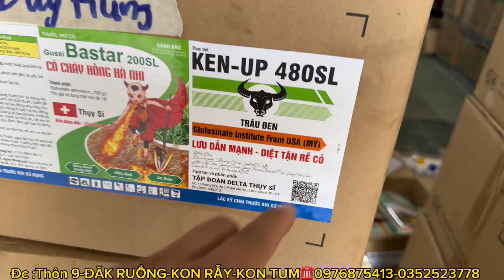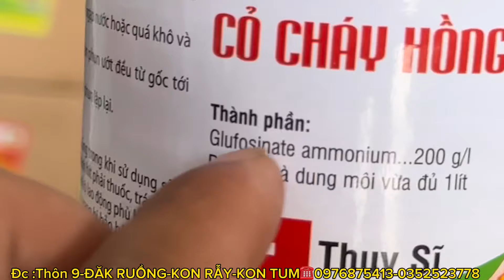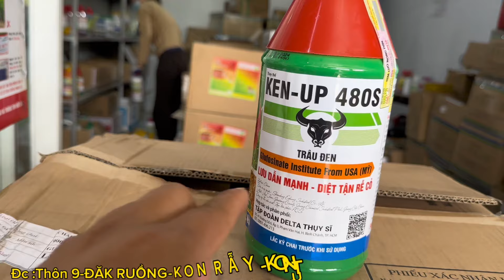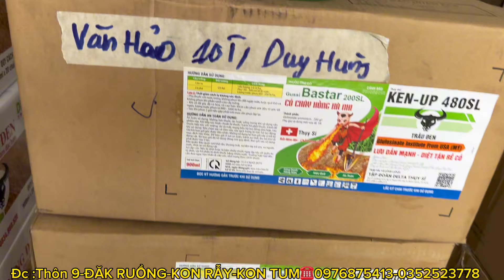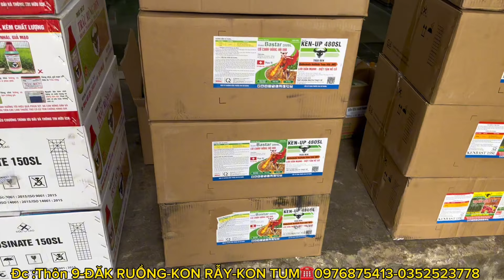Thuốc diệt cỏ khoang thay thế thuốc cỏ cũ nào giá tốt nhất hiện nay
Thuốc diệt cỏ khoang thay thế thuốc cỏ cũ nào giá tốt nhất hiện nay  nhiều bác rất mong chờ.Thuốc diệt cỏ khoang thay thế thuốc cỏ cũ nào giá tốt nhất hiện nay  là video em Hảo chia sẻ bí quyết lựa chọn Thuốc diệt cỏ khoang thay thế thuốc cỏ cũ nào giá tốt nhất hiện nay giúp bà con quyết định mua bán thuốc sao cho hợp lý nhất nhé.
Thuốc diệt mầm herbest tốt nhất hiện nay ? Bạn đã biết chưa?

Trồng mì xong mấy ngày phải phun thuốc trừ cỏ luôn để hợp lý nhất . Tốt nhất để cây mì mọc lên không bị dính thuốc . Đó là câu hỏi Hảo hay được gọi để hỏi và em Hảo làm video này để hướng dẫn cũng như giúp các bạn tham khảo có thêm phương án cho mình nhé .

Nông nghiệp 4 . 0 Trần văn Hảo xin kính chào quý khách. Trần Văn Hảo chuyên cung cấp, tư vấn các loại vật tư nông nghiệp, như phân bón, thuốc trừ sâu trừ cỏ cho tất cả các loại cây trồng. Đặc biệt các loại giống mì năng suất cao như H N 1, H N 3 6, H N 8 0 và sản phẩm siêu tạo củ khoai lang khoai mì, giúp cây lấy củ nhanh chóng đạt được kích cỡ to. Sản phẩm phân phối rộng rãi tại thị trường trong nước, luôn được khách hàng đánh giá cao về chất lượng. Địa chỉ Thôn 9, Đắk Ruồng, Kon Rẫy, Kon Tum. Xin cảm ơn quý khách

Thuốc Diệt, trừ cỏ mới hiệu quả cực tốt thay thế cho hoạt chất paraquat, glyphosat,.. thuốc này nó sẽ đặc trị các loại cỏ khó trị như cỏ mần trầu,cỏ gấu,cỏ chỉ,cỏ lá tròn,lá trơn...
An toàn cho người sử dụng, hiệu quả Diệt cỏ Tận gốc.Nhiều bà con rất loay hoay với dòng thuốc cỏ Sinh học mới ra , và làm thế nào để chọn được đúng loại thuốc phun ưng ý của mình để diệt cỏ tận gốc . làm sạch vườn để cây trồng ko bị cạnh tranh dinh dưỡng.Bên cạnh đó cũng có một số bác đã sáng chế ra những công thức diệt cỏ mà không cần phun thuốc chỉ cần dùng muối và xà bông.hoặc là phân bonSA.
có cả những loại thuốc cỏ chọn lọc dành riêng CHO bắp giúp bạn quản lý cỏ bắp tốt nhất với chỉ một lần phun.hoặc với thuốc chọn lọc cho cây mì cũng thế, với lúa nữa . giúp giảm thiểu công sức làm cỏ cho các bác rất nhiều... có những bí quyết cách xịt thuốc trừ cỏ Sinh học chết sạch cỏ dại mà bạn nên biết đó là phải chọn được thời tiết khô ráo nắng to nhé các bác.cửa hàng nông nghiệp 4.0 Trần Văn Hảo có rất nhiều thuốc trừ cỏ thế hệ mới cho bà con tham khảo sử dụng an toàn hơn và hiệu quả cao nhé 👍.Ba công thức diệt cỏ đảm bảo sức khỏe cho bà con đó là dùng phân Kaki+ đạm+muối tỷ lệ mỗi thứ 1 kg và thêm 30 ml nước rửa chén nữa.và phun trên nền đất khô cộng với nắng hiệu quả cũng OK đấy các bác ạ 😊.khi bà con dùng thuốc cỏ Sinh học có rất nhiều mặt lợi ích như .ko làm chai đất hoặc cháy rễ non của các cây trồng như mì,sầu riêng cao su. có cả mẹo nhỏ trong nông nghiệp diệt mọi loại cỏ tận gốc rất tuyệt vời bà con cũng nên tham khảo nhé.
khi diệt cỏ các bạn cũng có thể pha thêm phân hóa học như Sa hoặc Kali để bón thêm phân cho cây trồng đỡ đc công nhé.hoặc phun với siêu tạo củ để củ mì to như ý nhé